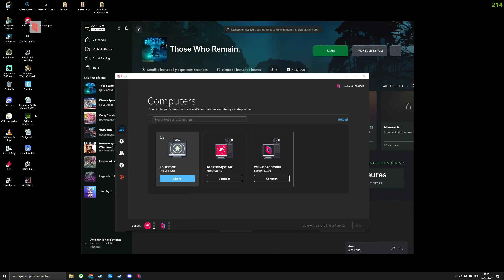[BEST OF] Those Who Remain - 3 idiots dans une ville abandonnée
Compilation "BEST OF" des moments les plus drôles sur Those Who Remain

Those Who Remain vous place dans une histoire interactive d'horreur psychologique qui se déroule dans la petite ville tranquille de Dormont. Séparée de la structure de la réalité, cette ville est déformée par les ténèbres et les crimes de ses habitants

Vous incarnez Edward qui devra survivre dans un monde ou l'obscurité vous sera mortelle et la lumière votre salut.